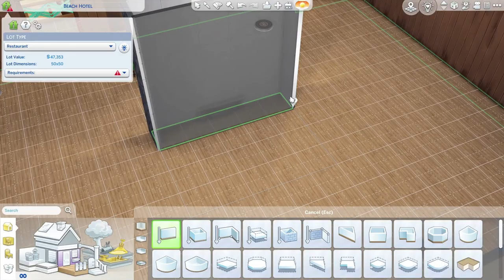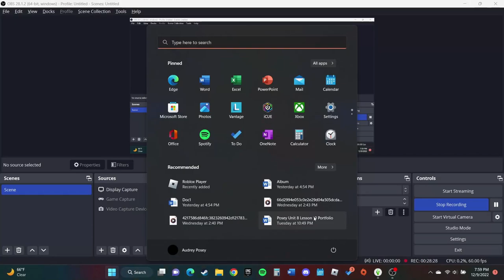Attempting To Create A Beach Hotel In The Sims 4 | Part 1